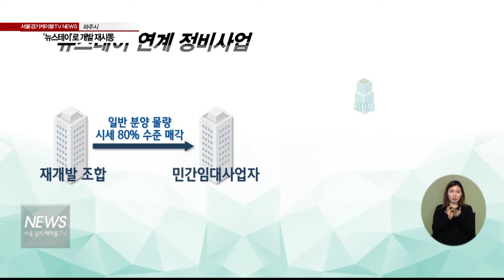(서울경기케이블TV뉴스)'뉴스테이'로 개발 재시동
【 앵커멘트 】
'뉴스테이(New Stay)'는
취약계층을 중심으로 하는
기존 공공임대주택과 달리,
중산층에게 공급하는
기업형 임대주택을 말합니다.
이 뉴스테이를
지지부진한 정비구역에 연계해
개발을 재추진할 수 있는
길이 열렸습니다.
보도에 전진아 기잡니다.

【 VCR 】
오래된 집들이 모여 있는
파주시 금촌2동 주택가.

지난 2009년 정비구역으로 지정됐지만
건설경기 불황으로
사업이 멈춰버린 곳입니다.

수십 년 된 낡은 집에 비가 새고
추위에 떨어도
주민들은 간단한 수리조차
엄두를 내지 못합니다.

【 인터뷰 】
황유성 조합장 / 금촌2동 제2지구 재개발조합

【 VCR 】
이렇게 사업 추진이 어려운
재개발, 재건축 지구에
기업형 임대주택 '뉴스테이'를
접목하는 방안이 추진됩니다.

【 Full C.G 1 】
조합에서 일반분양 물량을
민간임대사업자에게
시세보다 저렴하게 매각하면

지자체는 용적률 상향 등으로
사업성을 높이고,
국토교통부는 사업자에게
주택기금을 지원하는 겁니다.

【 인터뷰 】
최정석 팀장 / 파주시 주택과 도시재생팀

【 VCR 】
국토부는 공모를 통해
뉴스테이 연계 정비사업 후보지
15곳을 선정했습니다.

【 Full C.G 2 】
파주 금촌2지구와 고양 능곡6구역,
의정부 장암생활권3구역 등으로
공급물량은 2만 4천 호 규몹니다.

하지만 이들 사업지역 모두
정부 기금 지원을
받을 수 있는 건 아닙니다.

앞으로 6개월 안에
조합별로 뉴스테이 추진 여부를 결정해
민간사업자를 선정하지 못하면,
후보지에서 제외되기 때문입니다.

【 VCR 】
국토부는 하반기에도 공모를 진행해
뉴스테이 연계 사업구역을
추가 선정할 계획입니다.

서울경기케이블TV 전진아 입니다.